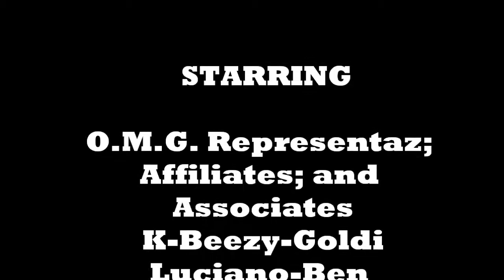AIN NO HOE